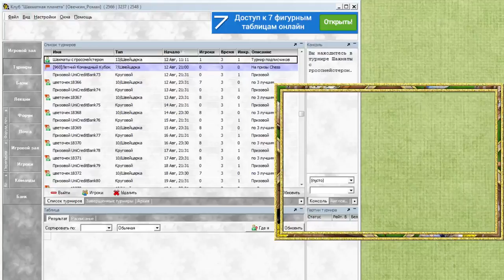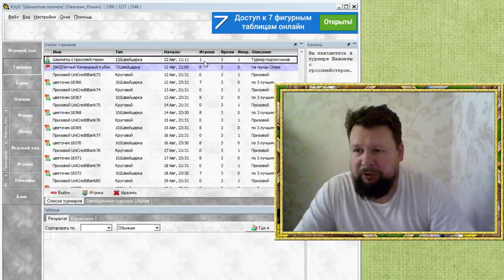Анонс к турниру на ШП в честь первой тысячи подписчиков.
Краткая инструкция к  chessplanet.ru

и зарегистрироваться.
2) В приложении справа найти вкладку Турниры и найти наш турнир "Шахматы с гроссмейстером"
3) Внизу под списком турниров нажать кнопку с зеленым плюсиком Участвовать.
4) Ввести пароль: First

Просьба, заранее скачайте клиент и зарегистрируйтесь в турнире. После начала турнира присоединиться будет невозможно.